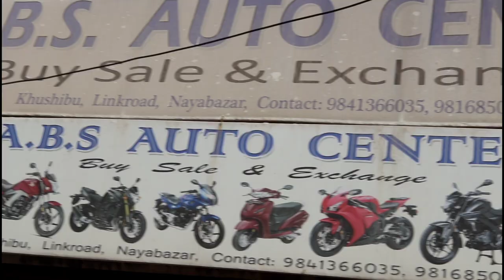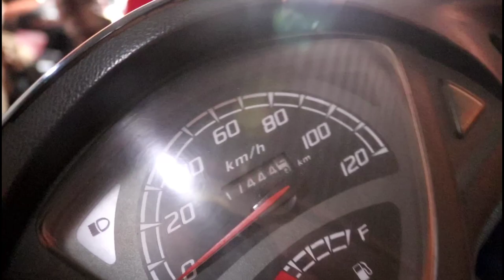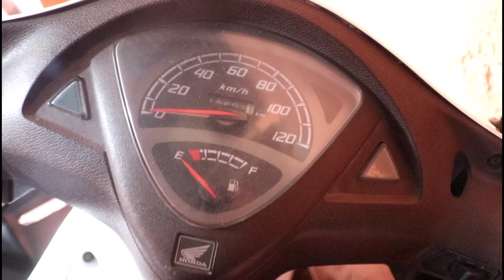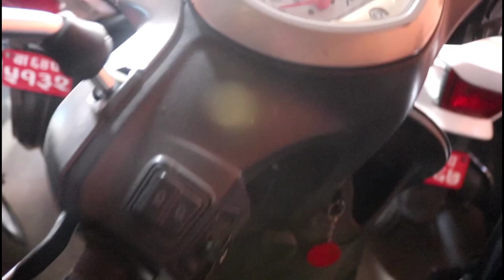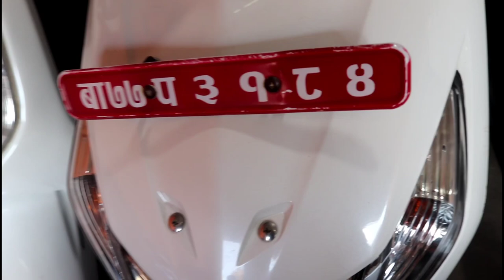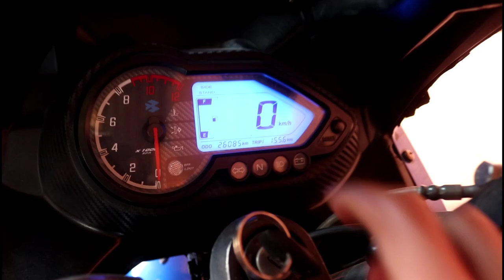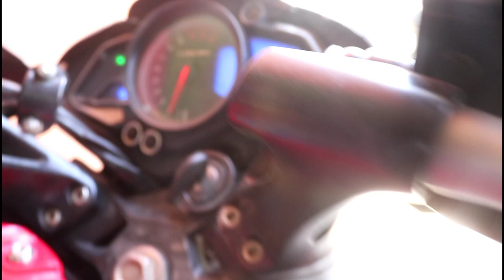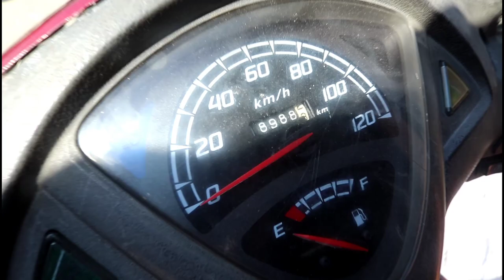all brand bikes and scoty avilable | second hand bike |+977984-1366035 |bike for sale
second hand bike for sale | arru mix | all brand bike and scooty | used bike for sale |

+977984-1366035